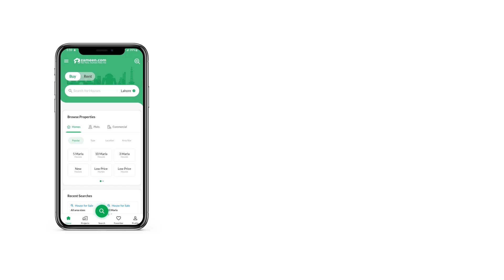5 MARLA PLOT FILE FOR SALE IN CITI HOUSING SOCIETY GUJRANWALA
5 Marla Residential Plot on easy installment plan available in Citi Housing Gujranwala.
 offers the most lucrative developed plots on . ' to give you the lifestyle you desire.

Booking Amount
7,99,000

Total Amount
45,00000

Balloon Payment
7,11,000

(10 quarterly Installments)
2,99,000